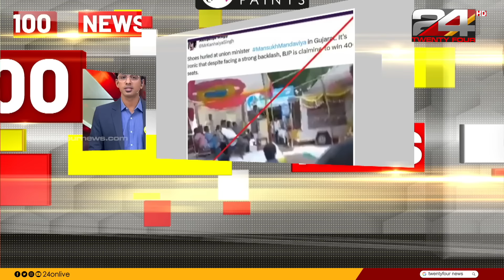100 News | 100 Top News Of The Day | 11 April 2024 | Gokul Ravi | 24 NEWS